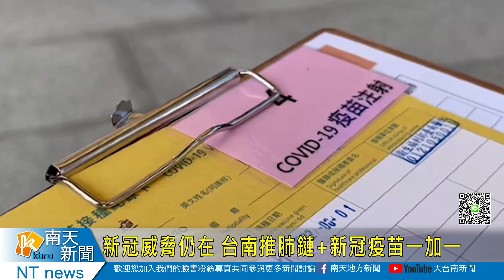新冠威脅仍在 台南推肺鏈+新冠疫苗一加一20240516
新冠威脅仍在 台南推肺鏈+新冠疫苗一加一
隨著新冠疫情慢慢下降，進出醫院戴口罩也將鬆綁，不過疾病管制署資料顯示但新冠疫情併發症及死亡風險還有存在，因此台南市特別針對65歲以上的長輩等高風險群，祭出新冠XBB疫苗第二劑，加上預防肺炎的肺炎鏈球菌疫苗，希望高危險可以踴躍接踵，擺脫病毒的威脅。